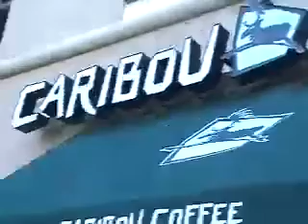Adam Goes to Chicago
The ending part and slideshow of my sister and brother's documentary, "Adam Goes to College," which they filmed the last couple days of summer with me as I was about to begin my first college semester in Chicago.

The videos that I make are purely fan based and I do not gain any profit from any of my videos.